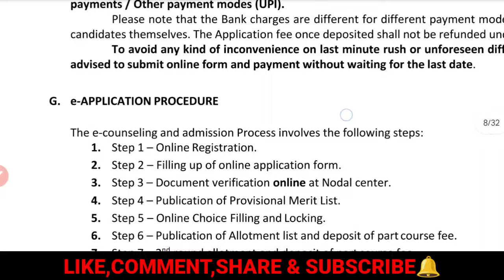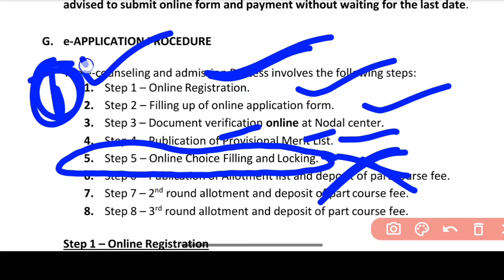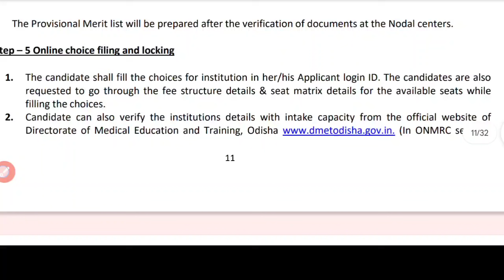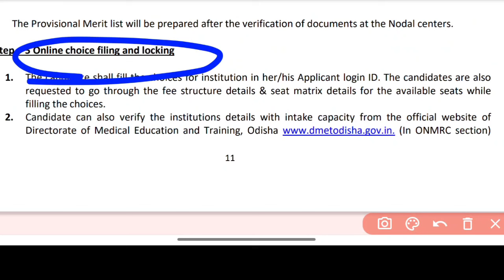NURSING CHOICE FILLING & LOCKING🔐RULES & REGULATION🧾CLG SELECTION❓FOLLOW THE INSTRUCTIONS.ADMISSION.